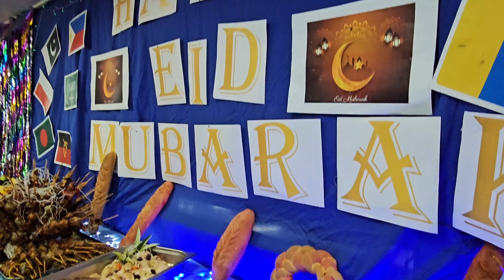OFFSHORE EID CELEBRATIONS